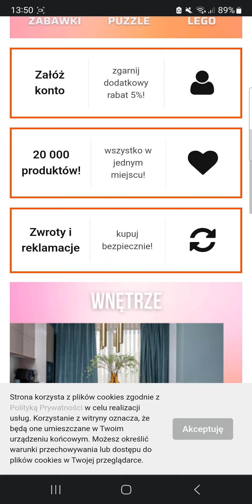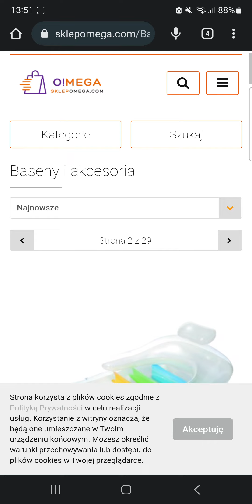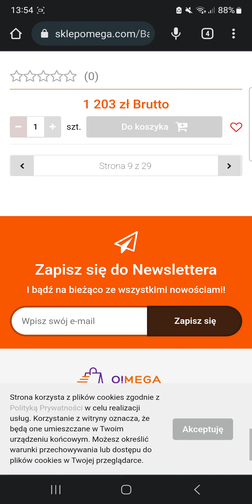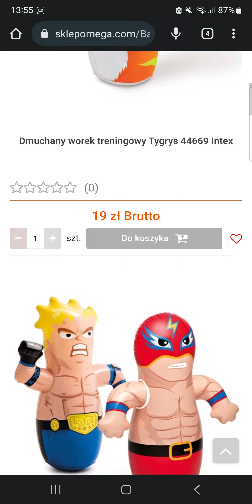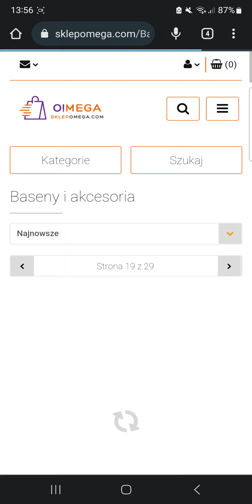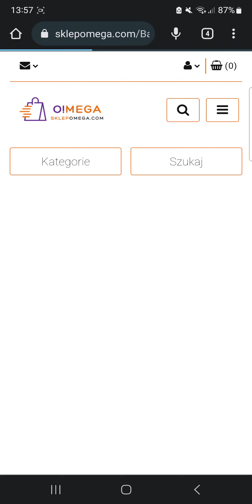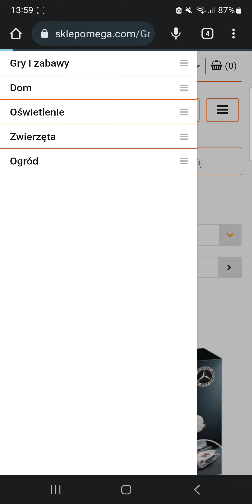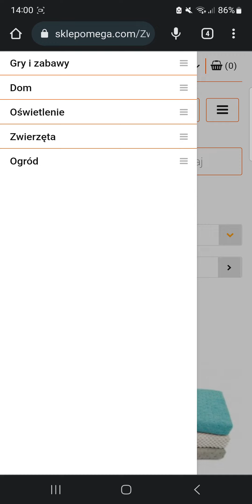recenzja strony internetowej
witam wszystkich widzów. nowych  i aktualnych subskrybentów kanału zapraszam do krótkiej recenzji strony internetowej której jest  SklepOmega.com zapraszam do skorzystania  z asortymentu firmy każdy znajdzie  coś dla siebie polecam do odwiedzenia i do kontaktu z właścicielem o rabaty zniżki pytać  polecam wam wszystkim  serdecznie i do następnego  razu  na filmie do oglądania pozdrawia was youtuber wszystkich Paweł Introducing